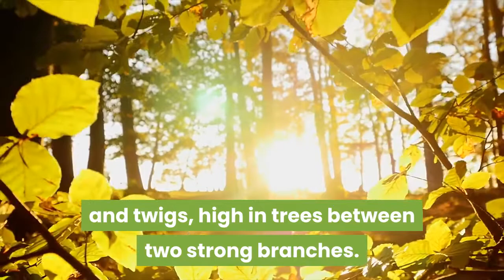More Squirrel Facts 🐿️❤️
Squirrels are entertaining, unique, independent, and basically innocent creatures.

They spend their days - starting before daylight and ending up in the early evening - trying to find food,

and being careful to prevent themselves from becoming food.

Anyone who has watched them defeat innumerable pest-deterrent bird feeders knows how clever they are,

and how hard they work at finding the Rosetta Stone to the birdseed kingdom.

They are living proof of, "where's there's a will, there's a way."

There are over 365 species of squirrels in seven families, including the tree squirrel, ground squirrel, and flying squirrel.

There also are many squirrel-like mammals, such as the gopher, groundhog, and prairie dog.

Missouri squirrels are mainly of two varieties: Red Fox Squirrels and Gray Squirrels.

Fox squirrels are considerable bigger and chatter more than Grays.

The latter are fidgety and scold more than Reds, rather than chatter.

Gray is the most common type in America, and definitely can be called old -

they have been around for more than 35 million years, so no wonder they're always scolding.

Squirrels build their nests, called "dreys," of leaves and twigs, high in trees between two strong branches.

They're high enough to provide protection from ground predators, but not too high for the nest to be destroyed by wind.

Normally, there are two exits in this type of nest, and for comfort,

they line their nests' interiors with fur, feathers, and other soft materials.

Squirrels are most active in late winter when the mating season begins.

They will pursue females - as well as chase off other suitors

often at top speed through the trees, performing some of the most breathtaking acrobatics imaginable.

Squirrels run quickly - as fast as twenty miles per hour

and survive jumps from a height of 100 feet because of their padded feet.

They also can jump distances of 20 feet, because of strong hind legs and short front legs.

Their front legs have four toes and hind legs have five.

Despite having perfect vision as adults, baby squirrels are blind at birth.

These babies, called "kittens," weigh approximately one ounce at birth and are about an inch long.

They do not have hair or teeth and are virtually blind for the first six to eight weeks.

Adult squirrels normally live alone but will, in severe cold,

share their nests with other squirrels to conserve body heat.

Once the temperature rises, however, the "guests" will be on their ways out.

Squirrels do not hibernate, they just tend to stay inside their nest during the winter and save their energy.

The male tree squirrel takes twice as long as the female to groom itself

and is considered the cleanest animal in the rodent family.

The lifespan of a squirrel is usually 10 to 12 years, but most die young as lots of predators hunt them,

including hawks, foxes, opossums, wildcats, and owls.

Apart from their natural predators, squirrels also face dangers from mankind

including significant numbers of deaths due to vehicular traffic.

Squirrels' erratic paths crossing streets are attempts to confuse oncoming vehicles, hoping to make them change directions.

However, this obviously is many a squirrel's biggest, and often, last mistake.

Also, many people consider them pests and kill them on purpose.

Fittingly, a squirrel's brain is about the size of a walnut.

Its eyes are located high on each side of its head, which provides a wide field of vision without looking from side to side.

When you see squirrels collecting nuts in the fall, it's because they are getting ready for winter and want to make sure they have enough food to last.

And, yes, they do bury nuts to enjoy later - called "scatter-hoarding"

but do not keep the locations in mind.

Instead, they find buried nuts by smell.

This means any nut they smell is fair game, whether they put it there or not.

Did you ever wonder how squirrels find their way back to buried food?

The answer is, they lick or rub it on their faces before burying it.

This leaves a scent that enables them to find it again after winter is over.

The average adult squirrel eats about a pound of food a week, almost equal to its body weight.

Its claws and tail help it find food, which they store underground or inside hollows in trees.

Their claws come in handy for digging up food when needed,

and their bushy tails provide balance while searching for food among the tree branches.

Adult squirrels have excellent eyesight since their big eyes are placed on the sides of their heads.

However, they have trouble seeing things directly in front of them,

which probably is why people complain about getting fingers bitten when feeding squirrels.

A squirrel's eyes are always searching for predators, and they rarely focus on what they are eating.

Squirrels communicate through a series of chirps.